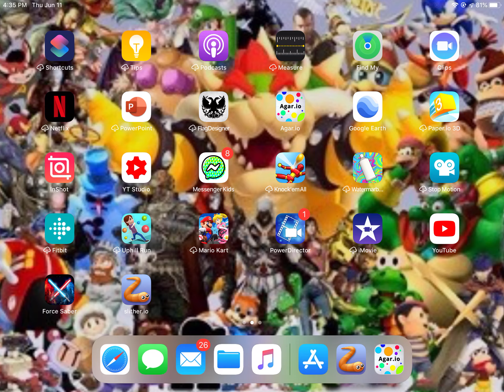Playing Slither.io until I die. (Online.)